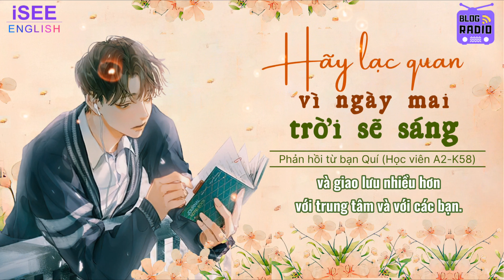Phan hoi tu ban Quy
🌈Kết thúc chuỗi series Blog Radio (Tâm sự gửi trò) thông qua video phản hồi từ bạn Quí. Cảm ơn những dòng tâm sự, chia sẻ của bạn về Quý Thầy/Cô và Trung tâm. Đây chắc chắn là nguồn động lực để iSEE tiếp tục cố gắng nhiều hơn nữa.
🌈Đồng thời iSEE xin gửi lời cảm ơn chân thành đến sự giúp đỡ, tham gia của Quý Thầy/Cô và các bạn học viên đã giúp trung tâm hoàn thành được chuỗi series đầy ý nghĩa này.